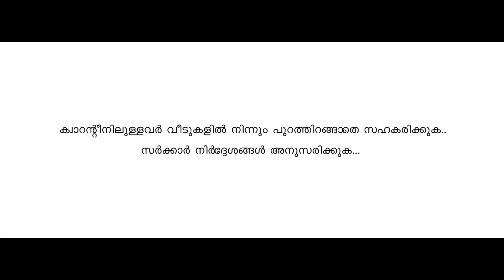CORONA AWARENESS ADD 1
created by Yuvatharamgam Nandipulam, Thrissur.